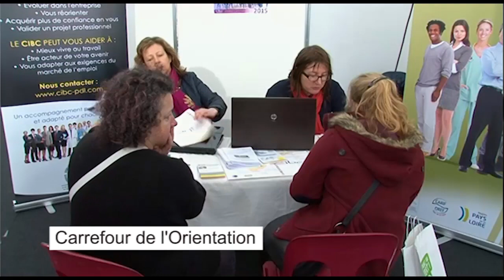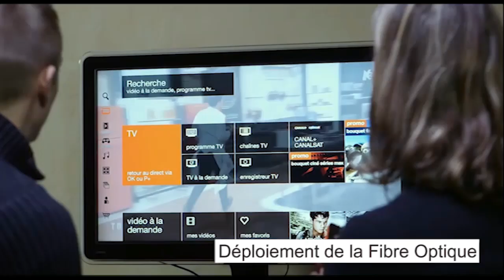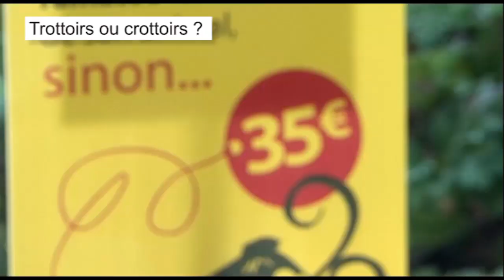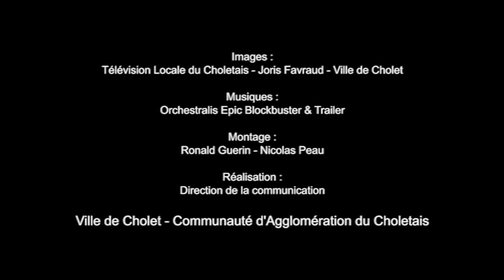Rétrospective 2015 - Ville de Cholet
Retour en images sur l'année 2015

Images : Télévision Locale du Choletais - Joris Favraud - Ville de Cholet
Montage :  Ronald Guérin - Nicolas Peau
Réalisation : Direction de la Communication
Ville de Cholet - Communauté d'Agglomération du Choletais